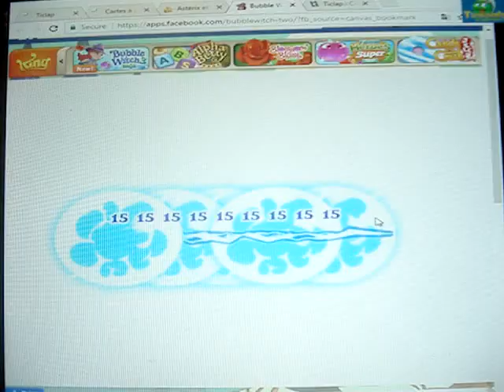Bubble Witch Saga 2-Level 26